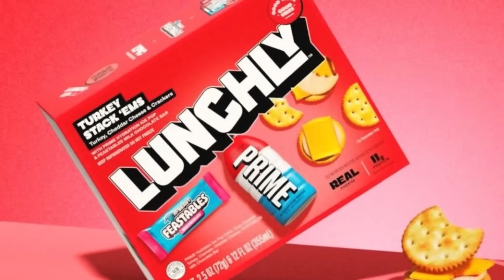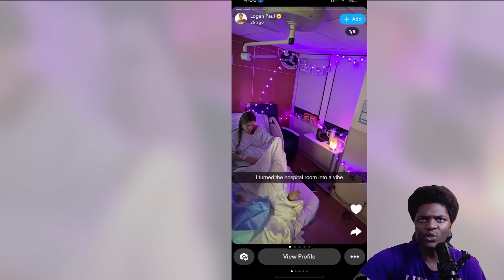Lunchly is Worse Than We Thought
Lunchly has been proving to be one of the worst products to hit walmart shelves since pink sauce. Logan Paul, Mr. Beast and KSI are the three clout goblins of greed. Together, they've crafted not only a horrible product, but one that will literally send you to the hospital. Lunchly has mold.